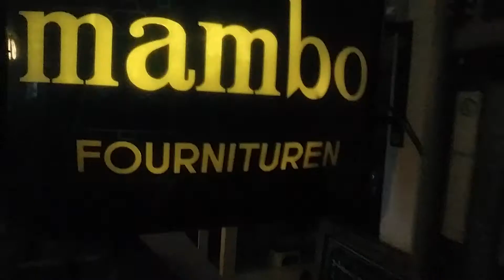meettheartist welcome in my home (1)